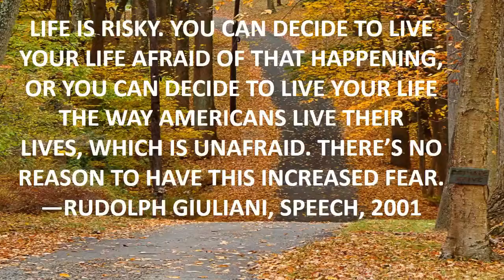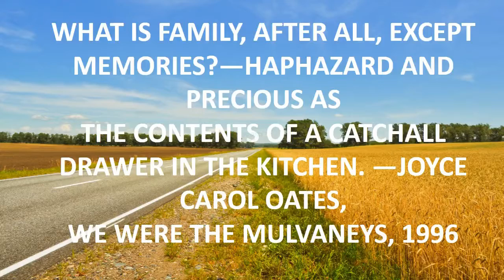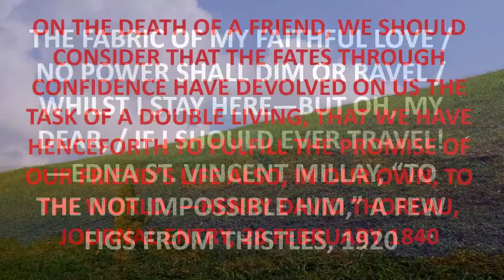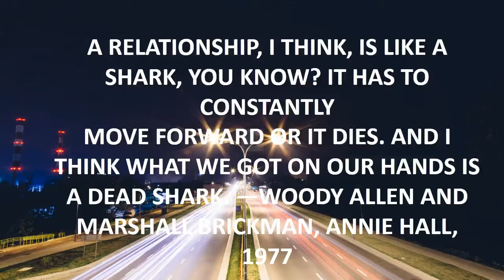funny quotes guns.mp4